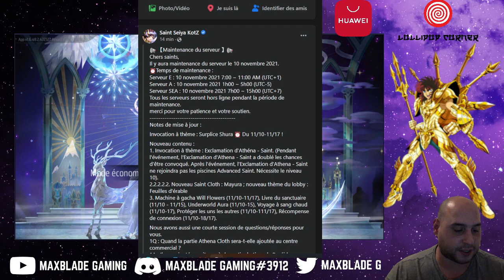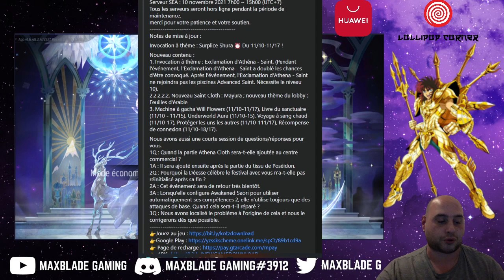Prend ton café et regarde la semaine passer sur Saint Seiya Awakening